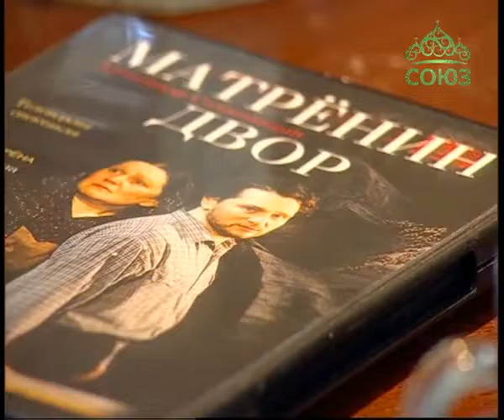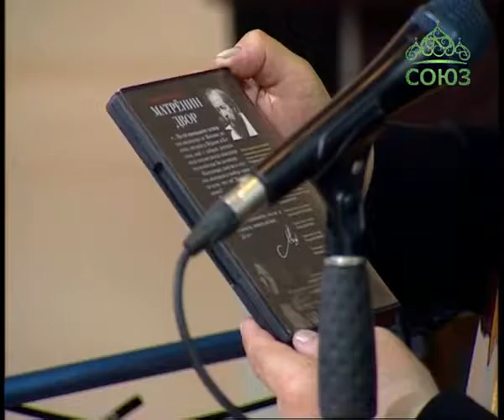Лаврские встречи. Актеры Александр и Елена Михайловы Часть 1.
В новый выпуск программы священник Анатолий Першин пригласил актеров театра имени Е. Вахтангова - Александра и Елену Михайловых. Гости расскажут о духовном становлении, спектаклях «Тихая моя родина», «Матренин двор» и исполнят песни, которые они собирают на протяжении творческого пути. В программе также состоится премьера песни священника Анатолия Першина.

1) - Творческая мастерская о.Анатолия Першина.

2) - Храм святителя Василия Великого в Осиновой роще.

3) - Приход храма святителя Василия Великого в Осиновой роще города Санкт-Петербурга.

4) Ютуб канал - Творческая мастерская о.Анатолия Першина.

5) Ютуб канал - о.Анатолий Першин.